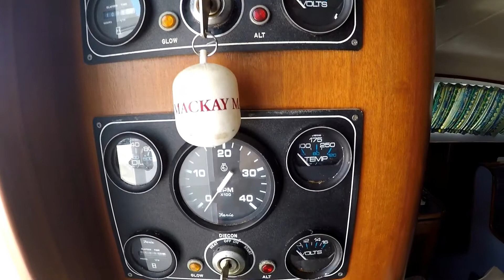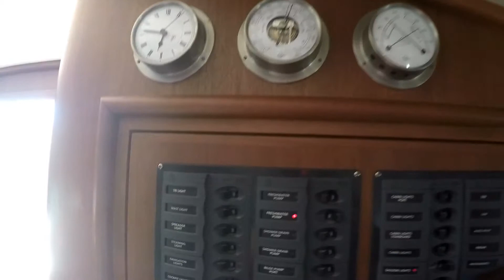Aitkins 15m sailing cat